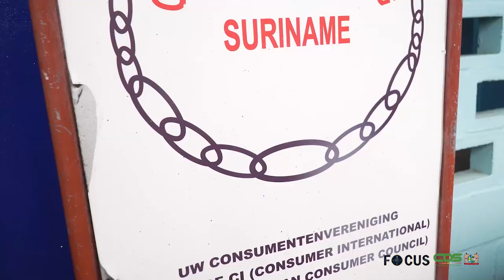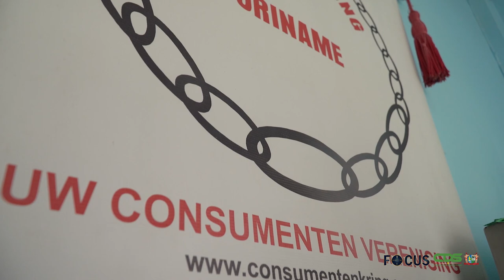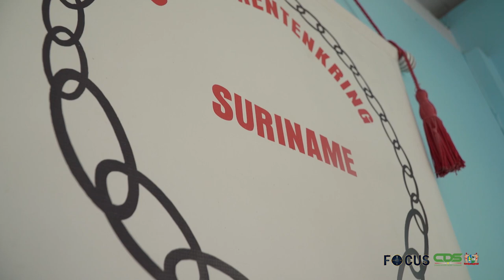FOCUS AFLEVERING 937, DD 09 JANUARI 2023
In Focus aflevering 937 worden de volgende onderwerpen belicht:
o President Santokhi breekt lans voor samenwerking India en Caribische diaspora
o Onduidelijkheden btw gaan Consumentenkring niet onopgemerkt voorbij
o Suriname en Panama buigen zich over bilaterale en regionale samenwerkingen
o Schoon milieu beste middel tegen rattenoverlast
o India niet afwijzend tegenover schuldherschikking met Suriname